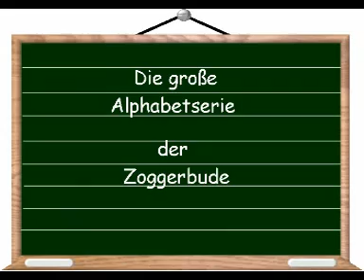ABC-Serie: Chip & Chap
Heute geht es mal ab in die NES Abteilung in der Capcom und Disney eines der besten Spiele dieser Konsolengeneration ausgespuckt haben.

Chip, Chip, Chip, Chip & Chap - Ritter des Rehechts... lalalalalala
man muss einfach mitsingen.